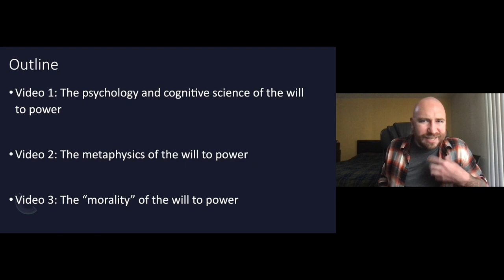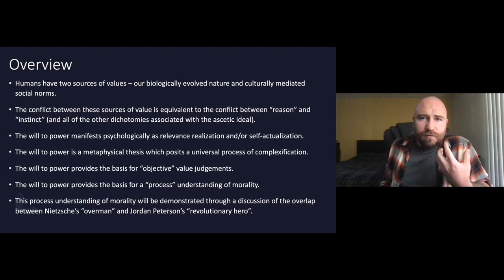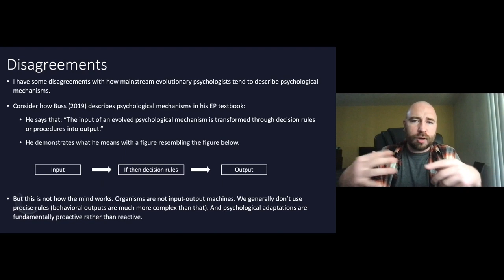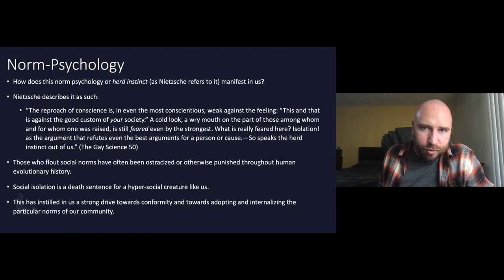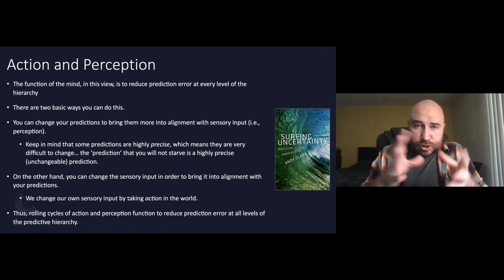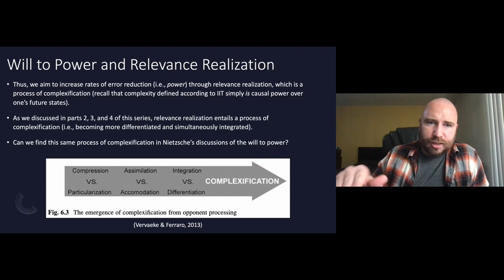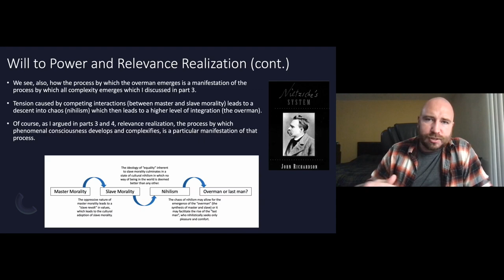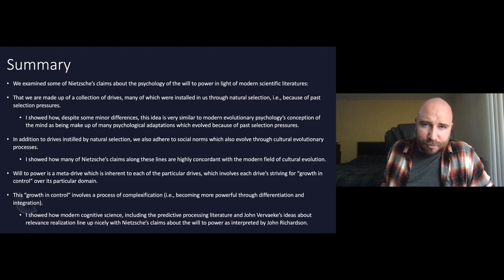Intimations of a New Worldview, Part 8.1: The Will to Power (video 1)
Links:

References:
Andersen, B. P. (2022). Autistic-like traits and positive schizotypy as diametric specializations of the predictive mind. Perspectives on Psychological Science.
Andersen, B. P., Miller, M., & Vervaeke, J. (2022). Predictive processing and relevance realization: Exploring convergent solutions to the frame problem. Phenomenology and the Cognitive Sciences.
Buss, D. (2019). Evolutionary Psychology: The New Science of the Mind (6th edition). Routledge.
Chudek, M., & Henrich, J. (2011). Culture–gene coevolution, norm- psychology and the emergence of human prosociality. 15(5), 9.
Clark, A. (2015). Surfing Uncertainty: Prediction, Action, and the Embodied Mind (Reprint edition). Oxford University Press.
Cosmides, L., & Tooby, J. (1994). Origins of domain specificity: The evolution of functional organization. In L. Hirschfeld & S. Gelman (Eds.), Mapping the Mind: Domain specificity in cognition and culture. Cambridge University Press.
Doyle, T. (2018). Nietzsche’s Metaphysics of the Will to Power: The Possibility of Value. Cambridge University Press.
Kenrick, D. T., Griskevicius, V., Neuberg, S. L., & Schaller, M. (2010). Renovating the Pyramid of Needs: Contemporary Extensions Built Upon Ancient Foundations. Perspectives on Psychological Science : A Journal of the Association for Psychological Science, 5(3), 292–314.
Kiverstein, J., Miller, M., & Rietveld, E. (2019). The feeling of grip: Novelty, error dynamics, and the predictive brain. Synthese, 196(7), 2847–2869.
Nietzsche, F. (1901). The Will to Power (M. A. Scarpitti & R. K. Hill, Trans.; Translation edition). Penguin.
Nietzsche, F., & Kaufmann, W. (1977). The Portable Nietzsche. Penguin Books.
Nietzsche, F., & Kaufmann, W. (1989). On the Genealogy of Morals and Ecce Homo. Vintage.
Peterson, J. B. (1999). Maps of Meaning: The Architecture of Belief (1 edition). Routledge.
Pezzulo, G., Rigoli, F., & Friston, K. J. (2018). Hierarchical Active Inference: A Theory of Motivated Control. Trends in Cognitive Sciences, 22(4), 294–306.
Richardson, J. (1996). Nietzsche’s System (1st edition). Oxford University Press.
Richardson, J. (2004). Nietzsche’s New Darwinism (1st edition). Oxford University Press.
Richardson, J. (2020). Nietzsche’s Values (1st edition). Oxford University Press.
Tooby, J., & Cosmides, L. (1992). The psychological foundations of culture. In The adapted mind: Evolutionary psychology and the generation of culture (pp. 19–136). Oxford University Press.
Tooby, J., & Cosmides, L. (2015). The Theoretical Foundations of Evolutionary Psychology. In The Handbook of Evolutionary Psychology (pp. 1–85). American Cancer Society.
Vervaeke, J., & Ferraro, L. (2013). Relevance Realization and the Neurodynamics and Neuroconnectivity of General Intelligence. In I. Harvey, A. Cavoukian, G. Tomko, D. Borrett, H. Kwan, & D. Hatzinakos (Eds.), SmartData (pp. 57–68). Springer.